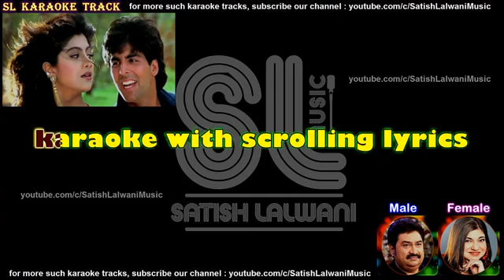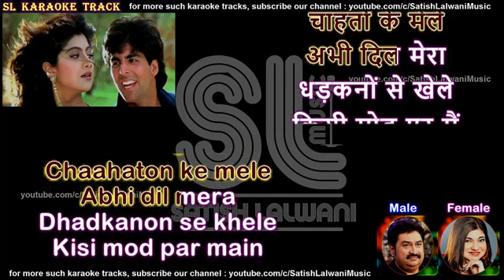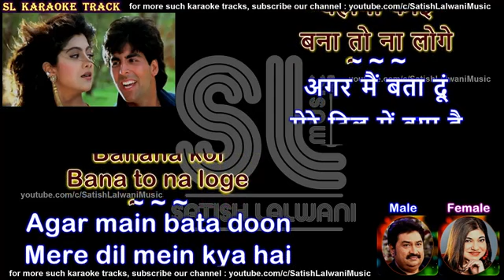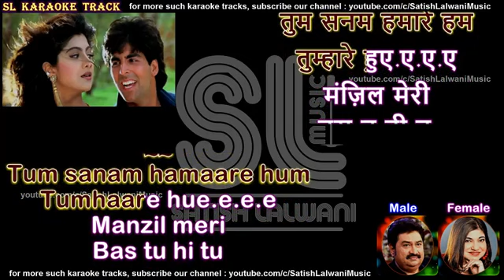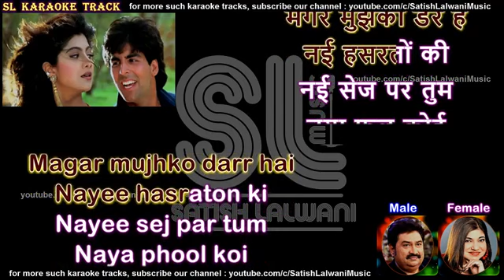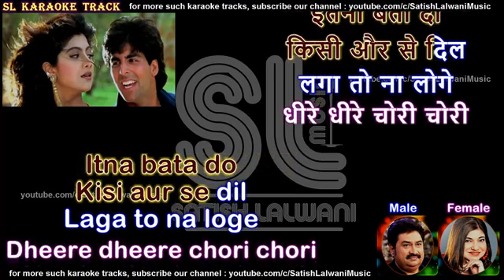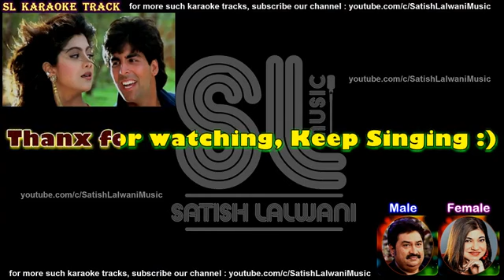Chura Ke Dil Mera Goriya Chali - Karaoke for FEMALE singers.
Thanks to Shri. Satish Lalwani for the beautiful track.
Song : Chura Ke Dil Mera Goriya Chali
Singer : Kumar Sanu & Alka Yagnik
Lyrics : Rani Malik
Movie : Main Khiladi Tu Anari